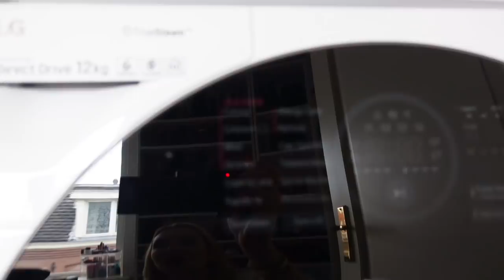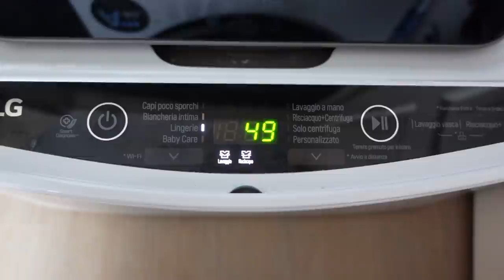😱COSA SUCCEDE SE LAVO TUTTI I MIEI PENNELLI E SPUGNETTE DA TRUCCO IN LAVATRICE??? TREND DI TIK TOK!😱